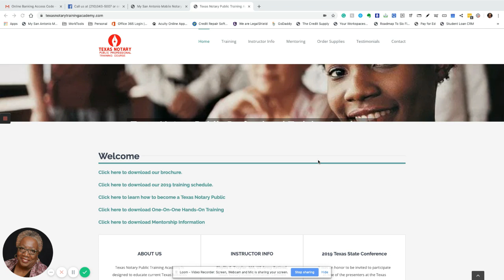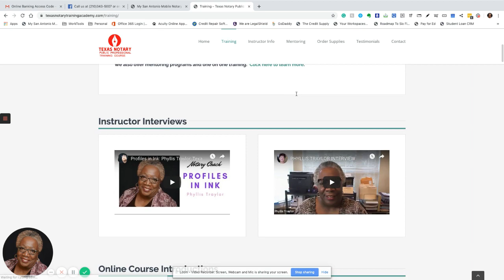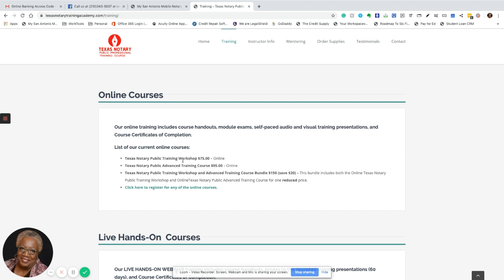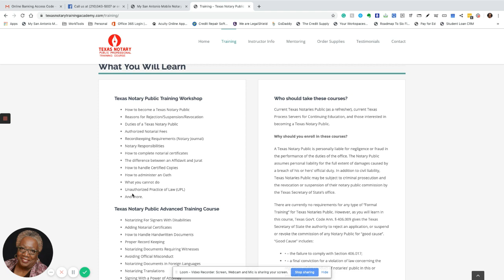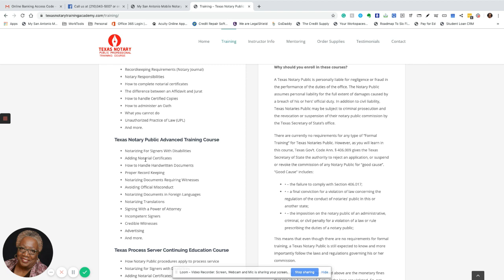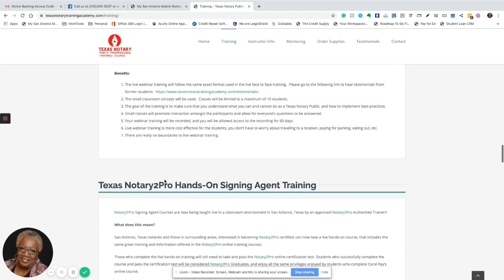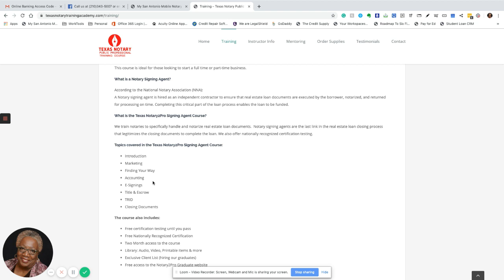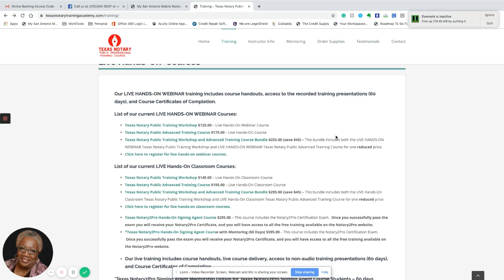Texas Notary Public Training Academy – Texas Notary Public Training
Texas Notary Public Training, and Texas Notary Loan Signing Training.

The Texas Notary Public Online Training Academy offers special Membership Training for Texas Notaries and those interested in becoming Certified Loan Signing Agents.

Facebook Group:  Texas Notary Public Professional Training Academy

Texas Notary Public Training Academy is designed to educate current Texas Notaries Public, and those interested in the laws, rules and regulations governing the Texas Notary Public.